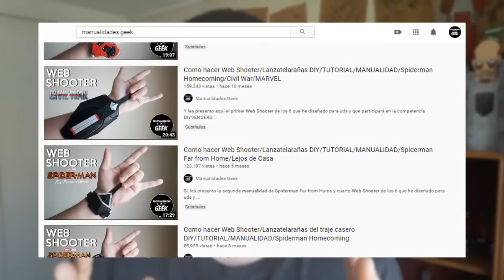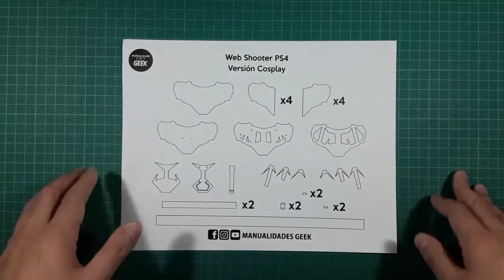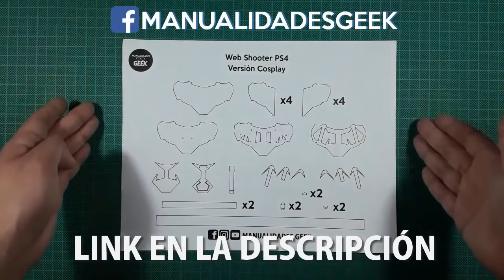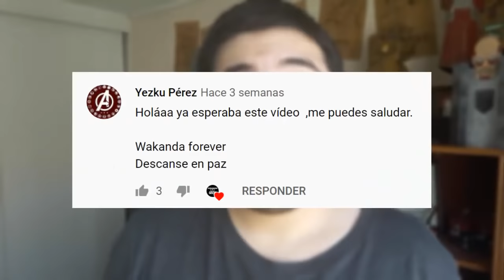Como hacer 5 Web Shooter/Lanzatelarañas de Spiderman PS4 Versión Cosplay DIY/TUTORIAL/MANUALIDAD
He aquí mi bonus arácnido, el cual te enseña a como hacer 5 web shooters con diseños exclusivos de Spiderman Ps4 que muy pocos tienen en su colección, así que si eres un verdadero fan de Spidey, no te perderás este tutorial :)

Y recuerda que aquí puedes visitar los canales de estos suscriptores :)